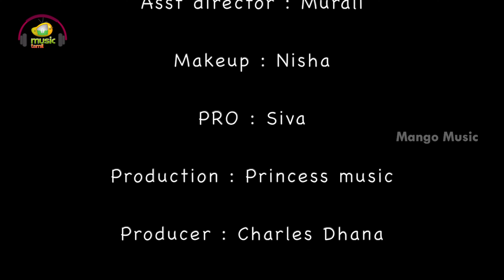Vaan Varuvaan Full Video Song 4K | JKA Shalini | Kalai | Charles Dhana | Latest Tamil Songs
Vaan Varuvaan Full Video Song on Mango Music Tamil. Vaan Varuvaan is sung by JKA Shalini and Kalai. Starring Manikandan Karthick and Rostika, the song is penned by Charles Dhana and Cinematography is handled by Mahesh.

Song Details:
Song Name : Vaan varuvaan
Singers : JKA Shalini and Kalai
Lyrics : Charles Dhana
Music, Mix and Mastered : Charles Dhana
Production: Princess Music
Producer : Charles Dhana
Director: Manikandan Karthick
Assistant director: Murali
Cinematography:Mahesh
Editor : C.Ganesh Kumar
Di : Kevin
Choreography: Karthick

Cast : Manikandan Karthick and Rosetika
Make up : Nisha
Manager : Nithersan

Studios: Princess Music and Bluespark

To set VaanVaruvaan as your Caller Tune;

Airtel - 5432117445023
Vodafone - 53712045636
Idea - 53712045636